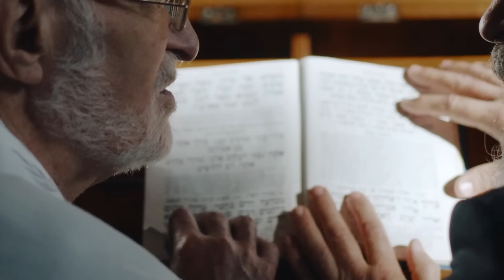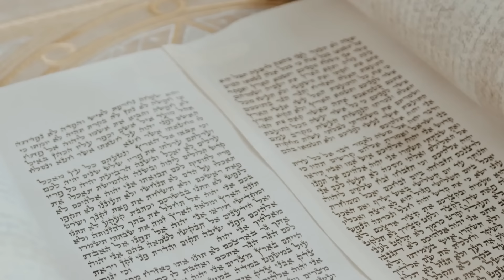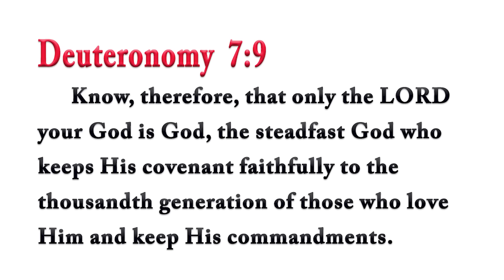Are Christians Going to Hell? –Rabbi Tovia Singer